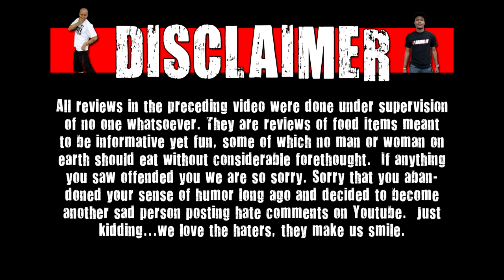Is It Expired? - Lunchables Jr. Teddy Bear Picnic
Welcome to Is It Expired!!! On this show we take random old foods/drinks and see if they are really expired or not. Today Matt Zion & Chuck Roland try Lunchables Jr. Teddy Bear Picnic!